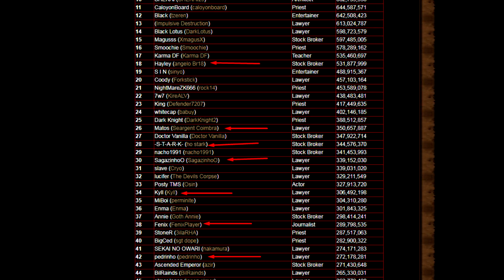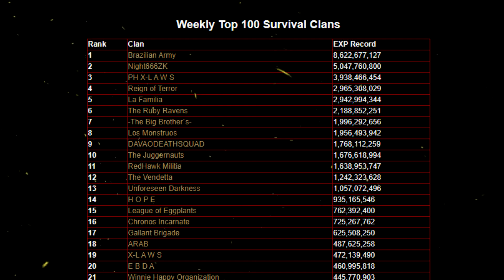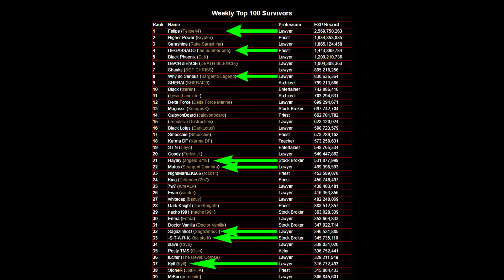Brazilian Army -Winner Top Survival Clans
Hey guys
In today's video I present a small recollection of a Top Survival Clans competition
 competition by the clan Brazilian Army.
I want to thank the collaboration of all players involved in this competition